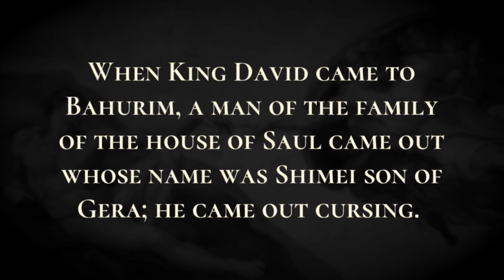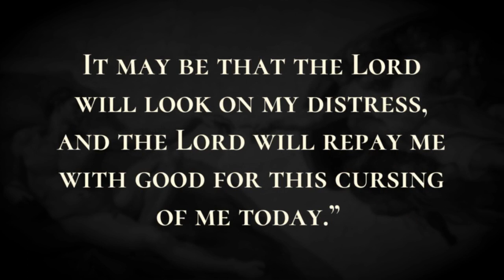Shimei Curses David - Holy Bible, 2 Samuel 16:5-16:14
Shimei Curses David

When King David came to Bahurim, a man of the family of the house of Saul came out whose name was Shimei son of Gera; he came out cursing.  He threw stones at David and at all the servants of King David; now all the people and all the warriors were on his right and on his left.  Shimei shouted while he cursed, “Out! Out! Murderer! Scoundrel!  The Lord has avenged on all of you the blood of the house of Saul, in whose place you have reigned; and the Lord has given the kingdom into the hand of your son Absalom. See, disaster has overtaken you; for you are a man of blood.” Then Abishai son of Zeruiah said to the king, “Why should this dead dog curse my lord the king? Let me go over and take off his head.”  But the king said, “What have I to do with you, you sons of Zeruiah? If he is cursing because the Lord has said to him, ‘Curse David,’ who then shall say, ‘Why have you done so?’ ”  David said to Abishai and to all his servants, “My own son seeks my life; how much more now may this Benjaminite! Let him alone, and let him curse; for the Lord has bidden him.  It may be that the Lord will look on my distress, and the Lord will repay me with good for this cursing of me today.”  So David and his men went on the road, while Shimei went along on the hillside opposite him and cursed as he went, throwing stones and flinging dust at him.  The king and all the people who were with him arrived weary at the Jordan; and there he refreshed himself.